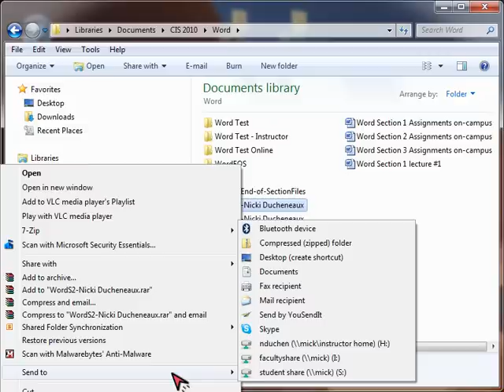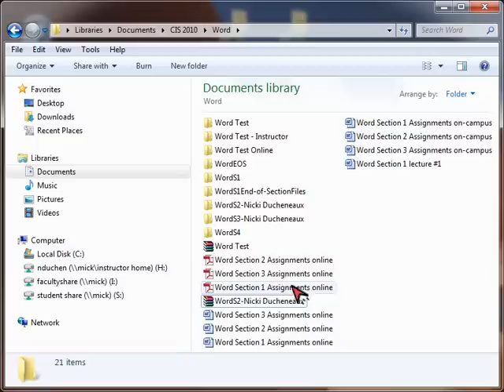Zipping a folder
Watch this video to learn how to zip a folder for assignment submissions in your online class.